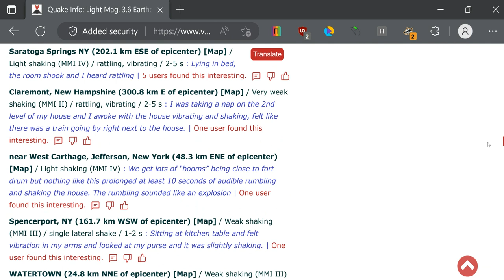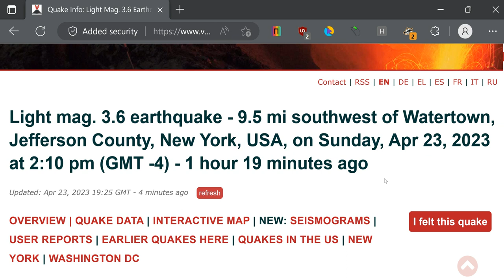Light mag. 3.6 earthquake - Adams, New York, USA, 4-23-23 at 2:10 pm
Light mag. 3.6 earthquake - 9.5 mi southwest of Watertown, Jefferson County, New York, USA, 4-23-23 at 2:10 pm 1 hour 19 minutes ago